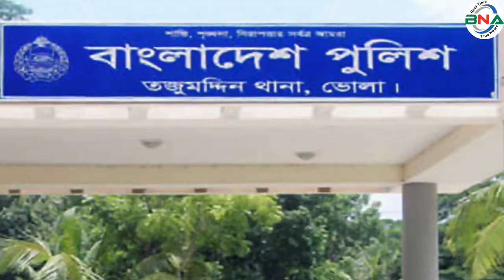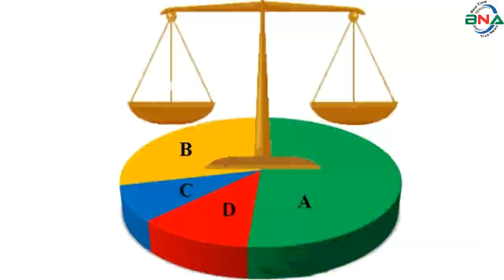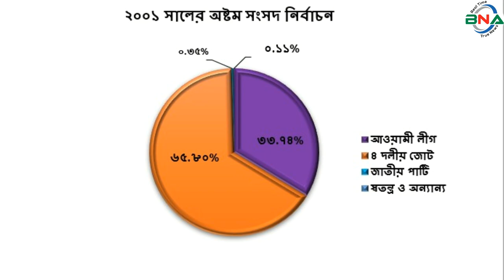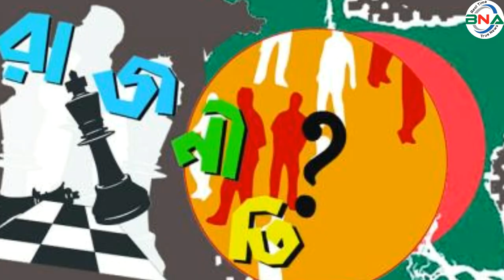দ্বাদশ সংসদ নির্বাচনের হালচাল:ভোলা-৩ আসনে জিতবে কে?বাংলাদেশ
সংসদীয় আসন-১১৭
ভোলা-৩ সংসদীয় আসনটি তজুমদ্দিন এবং লালমোহন উপজেলা নিয়ে গঠিত।  এটি জাতীয় সংসদের ১১৭ তম আসন।
১৯৯১ সালের ২৭শে ফেব্রুয়ারি পঞ্চম সংসদ নির্বাচন অনুষ্ঠিত হয়। এই আসনে ভোটার ছিলেন ১ লাখ ৯৭  হাজার ৩ শত ৯১ জন।  ভোট প্রদান করেন ৮২ হাজার ১শত  ৬৩ জন।  নির্বাচনে স্বতন্ত্র প্রার্থী মেজর অবসরপ্রাপ্ত হাফিজ উদ্দিন আহমেদ বিজয়ী হন। তিনি পান ৩৬ হাজার ৯ শত ২৫ ভোট। তার নিকটতম প্রতিদ্বন্দ্বী ছিলেন আওয়ামী লীগের এম.এ কাসেম।  নৌকা প্রতীকে তিনি পান ২৬  হাজার ৫ শত ১৫ ভোট।
১৯৯৬ সালের ১৫ই ফেব্রুয়ারি ৬ষ্ঠ জাতীয় সংসদ নির্বাচন অনুষ্ঠিত হয়। তত্ত্বাবধায়ক সরকারের দাবিতে আওয়ামী লীগসহ সব বিরোধী দল এই নির্বাচন শুধু বর্জন করে ক্ষান্ত হয়নি, প্রতিহতও করে। নির্বাচনে বিএনপি, ফ্রিডম পার্টি এবং কিছু নামসর্বস্ব রাজনৈতিক দল, অখ্যাত ব্যক্তি প্রতিদ্বন্দ্বীতা করেন।  ভোটারবিহীন এই নির্বাচনে বিএনপির মেজর অবসরপ্রাপ্ত হাফিজ উদ্দিন আহমেদকে বিজয়ী ঘোষণা করা হয়।  ষষ্ঠ জাতীয় সংসদ নির্বাচনের মাধ্যমে গঠিত এই সংসদের মেয়াদ ছিল মাত্র ১১ দিন। তত্ত্বাবধায়ক সরকার বিল পাশ হওয়ার পর সংসদ বিলুপ্ত ঘোষণা করা হয়।

১৯৯৬ সালের ১২ই জুন সপ্তম সংসদ নির্বাচন অনুষ্ঠিত হয়।  নির্বাচনে ভোটার ছিলেন ১ লাখ  ৬৯ হাজার ৪৪ জন।  ভোট প্রদান করেন ১ লাখ ২০ হাজার ১ শত ২০ জন।  নির্বাচনে বিএনপির মেজর অবসরপ্রাপ্ত হাফিজ উদ্দিন আহমেদ বিজয়ী হন। ধানের শীষ প্রতীকে তিনি পান ৭০ হাজার ৮ শত ৪৩ ভোট। তার নিকটতম প্রতিদ্বন্দ্বী ছিলেন আওয়ামী লীগের এ কে এম নজরুল ইসলাম।  নৌকা প্রতীকে  তিনি পান  ৪৪ হাজার ৭ ভোট।

২০০১ সালের ১লা অক্টোবর  অষ্টম সংসদ নির্বাচন অনুষ্ঠিত হয়। নির্বাচনে ভোটার ছিলেন ২ লাখ ৫৩ হাজার ৫ শত ৯০ জন।  ভোট প্রদান করেন ১ লাখ ৪৯ হাজার ৯ শত ৪৮ জন। নির্বাচনে বিএনপির হাফিজ উদ্দিন আহমেদ বিজয়ী হন। ধানের শীষ  প্রতীকে তিনি পান ৯৮ হাজার ৬ শত ৫৯ ভোট। তার নিকটতম প্রতিদ্বন্দ্বী ছিলেন আওয়ামী লীগের তোফায়েল আহমেদ। নৌকা  প্রতীকে তিনি পান ৫ হাজার ৫ শত ৮৮ ভোট।

২০০৮ সালের ২৯শে ডিসেম্বর নবম সংসদ নির্বাচন অনুষ্ঠিত হয়। নির্বাচনে ভোটার ছিলেন ২ লাখ ১৭ হাজার ৮৯ জন। ভোট প্রদান করেন ১ লাখ ৮৫ হাজার ১ শত ৭২ জন। নির্বাচনে আওয়ামী লীগের মোহাম্মদ জসিম উদ্দিন বিজয়ী হন। নৌকা প্রতীকে তিনি পান ৯৬ হাজার ৪ শত ৮৪ ভোট। তার নিকটতম প্রতিদ্বন্দ্বী ছিলেন বিএনপির অবসরপ্রাপ্ত মেজর বীর মুক্তিযোদ্ধা হাফিজ উদ্দিন আহমেদ।  ধানের শীষ প্রতীকে তিনি পান ৮৩  হাজার ১ শত ১৮ ভোট।

২০১৪ সালের ৫ই জানুয়ারি দশম জাতীয় সংসদ নির্বাচন অনুষ্ঠিত হয়।  নির্বাচনে ভোটার ছিলেন ২ লাখ ৫৪ হাজার ৭ শত ২ জন।  ভোট প্রদান করেন ১ লাখ ৮২ হাজার ১ শত ৭৪ জন। নির্বাচনে আওয়ামী লীগের নুরুন্নবী চৌধুরী বিজয়ী হন। নৌকা প্রতীকে তিনি পান ১ লাখ ৭১ হাজার ৬ শত ৫৮ ভোট। তার নিকটতম প্রতিদ্বন্দ্বী ছিলেন জাতীয় পার্টির এ কে এম নজরুল ইসলাম মিয়া।  লাঙ্গল প্রতীকে তিনি পান মাত্র ৯ হাজার ৭৬ ভোট। তত্ত্বাবধায়ক সরকারের দাবিতে বিএনপি নেতৃত্বাধীন ২০ দলীয় জোট এই নির্বাচনে অংশগ্রহণ করেনি।

২০১৮ সালের ৩০শে ডিসেম্বর একাদশ সংসদ নির্বাচন অনুষ্ঠিত হয়। নির্বাচনে ভোটার ছিলেন ২ লাখ ৯৩ হাজার ৫ শত ৭২ জন।  ভোট প্রদান করেন ২ লাখ ৬১ হাজার ৭ শত  ২০জন।
নির্বাচনে প্রার্থী ছিলেন ৪ জন।  নৌকা প্রতীকে আওয়ামী লীগের নুরুন্নবী চৌধুরী, ধানের শীষ প্রতীকে বিএনপির  হাফিজ উদ্দিন আহমেদ, লাঙ্গল প্রতীকে জাতীয় পার্টির নুরুনবী সুমন এবং হাতপাখা প্রতীকে ইসলামী আন্দোলন বাংলাদেশের মো. মোসলেহ উদ্দীন প্রতিদ্বন্দ্বীতা করেন।
নির্বাচনে  আওয়ামী লীগের নুরুন্নবী চৌধুরী বিজয়ী হন।  নৌকা প্রতীকে তিনি পান ২ লাখ ৫২ হাজার ২ শত ১৪ ভোট। তার নিকটতম প্রতিদ্বন্দ্বী ছিলেন ইসলামী আন্দোলন বাংলাদেশের মো. মোসলেহ উদ্দীন।  হাতপাখা প্রতীকে তিনি পান মাত্র ৪ হাজার ৫১ ভোট। কারচুপির অভিযোগে বিএনপি নেতৃত্বাধীন জাতীয় ঐক্যফ্রন্ট নির্বাচন বর্জন ও ফলাফল প্রত্যাখান করে।
পর্যবেক্ষণে দেখা যায়, পঞ্চম, ষষ্ঠ,সপ্তম ও অষ্টম সংসদে টানা বিএনপি এবং নবম, দশম ও একাদশ সংসদ নির্বাচনে টানা আওয়ামী লীগ বিজয়ী হয়।
দ্বাদশ সংসদ নির্বাচনকে সামনে রেখে বিএনএ নিউজ টুয়েন্টি ফোর এর গবেষণা টিম দৈবচয়ন পদ্ধতিতে সারাদেশে জরিপ চালায়। জরিপে অংশগ্রহণকারি বেশীরভাগ ভোটার ১৯৯১ সালের পঞ্চম, ১৯৯৬ সালের সপ্তম, ২০০১ সালের অষ্টম ও ২০০৮ সালের নবম জাতীয় সংসদ নির্বাচনকে সুষ্ঠু, নিরপেক্ষ ও অংশগ্রহণমূলক হয়েছে বলে অভিমত ব্যক্ত করেন। তারই ভিত্তিতে বিএনএ নিউজ টুয়েন্টি ফোর ভোলা-৩ আসনে পঞ্চম, সপ্তম, অষ্টম ও নবম এই ৪টি নির্বাচনের প্রদত্ত ভোটের পরিসংখ্যানকে মানদন্ড ধরে আওয়ামী লীগ, বিএনপি,  জাতীয় পার্টি ও জামায়াতে ইসলামীর সাংগঠনিক শক্তি বিশ্লেষণের মাধ্যমে একটি কল্পানুমান উপস্থাপনের চেষ্টা করেছে।
ভোলা-৩ সংসদীয় আসনে বর্তমান এমপি নুরুন্নবী চৌধুরী শাওন, ২০১০ সালের ২৪শে এপ্রিল উপনির্বাচনের মাধ্যমে প্রথম সংসদ সদস্য নির্বাচিত হন তিনি। পরে ২০১৪ ও ২০১৮ সালের নির্বাচনেও মনোনয়ন পেয়ে সংসদ সদস্য নির্বাচিত হন নুরুন্নবী চৌধুরী।  তিনি দ্বাদশ জাতীয় সংসদ নির্বাচনে আবার ও প্রার্থী হবেন।  কিন্তু শাওনের বিরুদ্ধে যুবলীগ নেতা ইব্রাহিম হত্যাসহ নানা অভিযোগ রয়েছে। পুলিশ চার্জসীটে তাকে অব্যাহতি দিলেও তার দেহরক্ষী দেলোয়ার হোসেন, শাওনের ঘনিষ্ট সহযোগী গোলাম মোস্তফা শিমুল, গাড়িচালক  কামাল হোসেন ওরফে কালা সহ ৬ জনকে অভিযুক্ত করা হয়।
শাওনের বিরুদ্ধে সবচেয়ে বড় অভিযোগ তিনি ক্যাসিনো কান্ডে জড়িত।  শাওনের বিরুদ্ধে অবৈধ সম্পদ, অর্থ পাচারসহ নানা অভিযোগ নিয়ে অনুসন্ধান শুরু করে দুদক। ওই অনুসন্ধান এখনো শেষ হয়নি। এর মধ্যেই দ্বিতীয় দফা অনুসন্ধান শুরু হয়েছে।  ২০১৯ সালের সেপ্টেম্বর মাসে শাওন ও তার স্ত্রীর ব্যাংক হিসাব জব্দ করে জাতীয় রাজস্ব বোর্ড-এনবিআর এবং তাদের দেশত্যাগে নিষেধাজ্ঞাও দেওয়া হয়। সব মিলিয়ে তার মনোনয়ন এবার অনিশ্চিত। শাওনের বিপক্ষে অবস্থান নিয়ে আওয়ামী লীগের তিন নেতা দল থেকে মনোনয়ন চাইবেন।